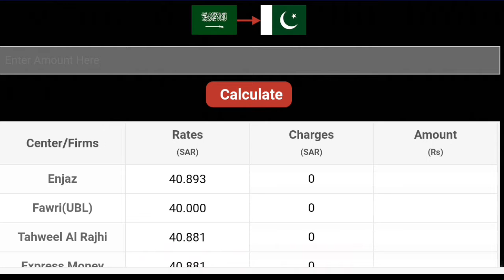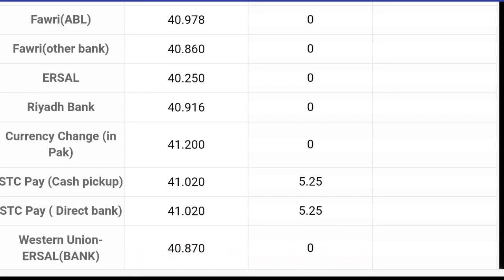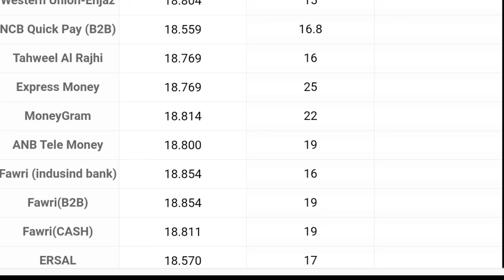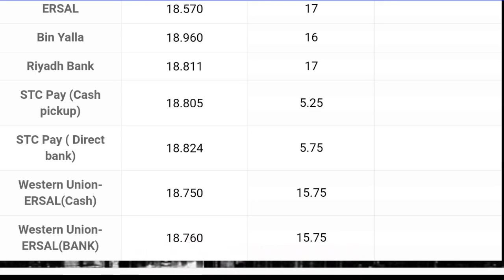today riyal rate Pakistan | sar to pkr | sar to inr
{Queries}

saudi riyal in pakistani rupees live
1 sar to pkr
saudi riyal pakistani currency
1 riyal in pakistani rupees
1 riyal to pkr, riyal to pakistani rupees
al rajhi bank exchange rate saudi riyal to pakistani rupees
inr to sar
sar to inr, saudi riyal indian rupees, riyal to rupees
1 sar to inr, saudi riyal indian currency
saudi riyal to inr
riyal to inr
sr to inr
sar to inr today
1 riyal in indian rupees
saudi riyal to indian rupee today
saudi riyal to indian rupee today in al rajhi
exchange rate sar to inr, riyal to indian rupees
1 riyal in rupees
1 saudi riyal indian rupees
one riyal in indian rupees
saudi riyal indian rupees today rates
saudi riyal convert to indian rupees

:THANKS_FOR_WATCHING: